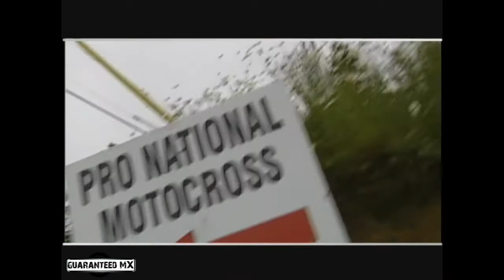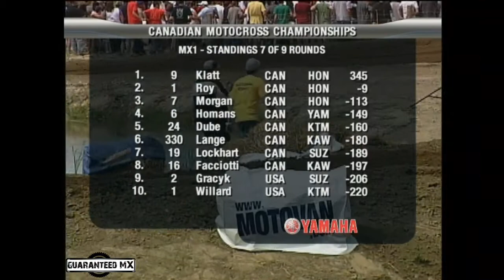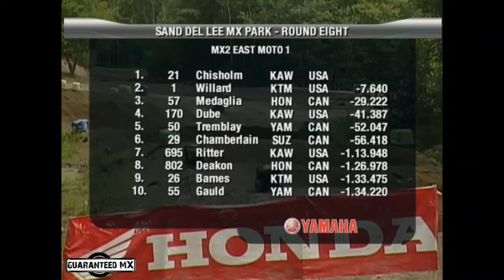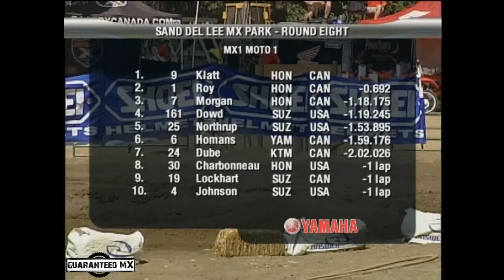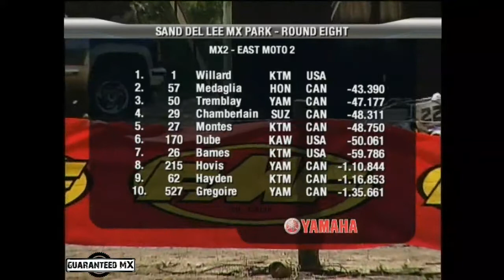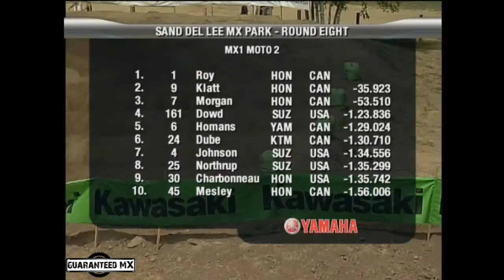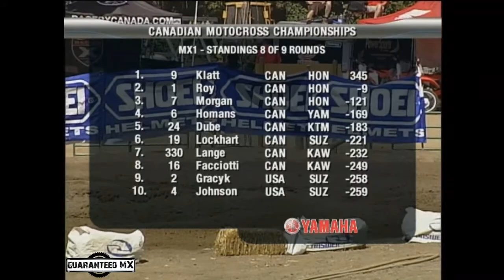2006 MX101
Canadian Nationals